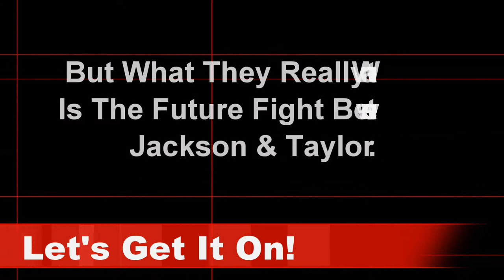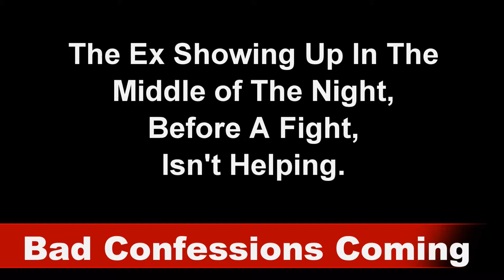1:6 Scale Photo Story "The Belt" Episode 7 Boxing Story